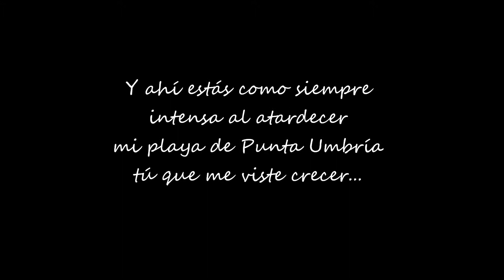PUNTA UMBRIA (HUELVA)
La playa que me vio crecer.
Voz: Cantores de Hispalis y Manuel Carrasco